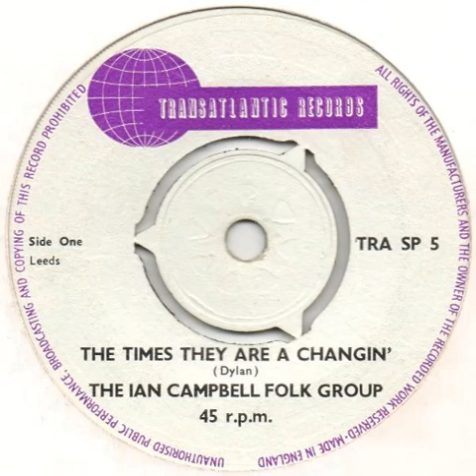UK New Entry 1965 (70) The Ian Campbell Folk Group - The Times They Are A Changin'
Entered 'Record Retailer' chart @ no. 42, 13 March 1965